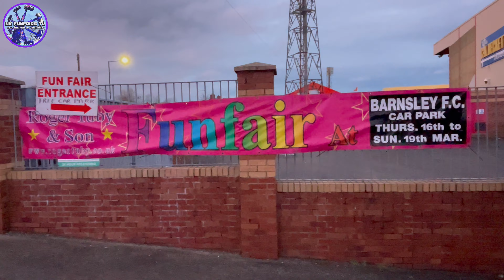Barnsley FC Funfair March 2023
We had a great time at the opening night of our brilliant local fair located at Barnsley FC! 😎 This year there was a really good lineup once again consisting of top class machines such as award winning New York New York & Devil Rock, family favourites such as the sizzler & twist, fun house & juveniles aswell as many more Great machines 🔥💯